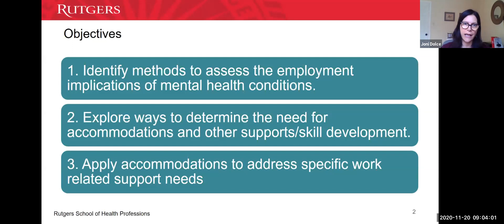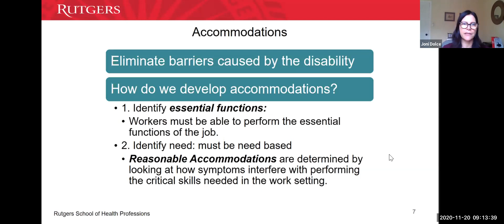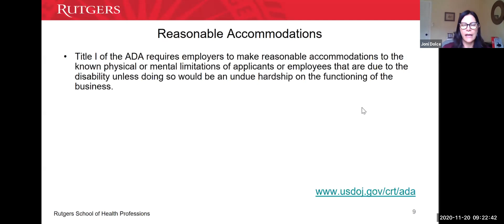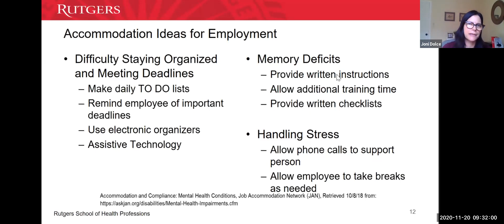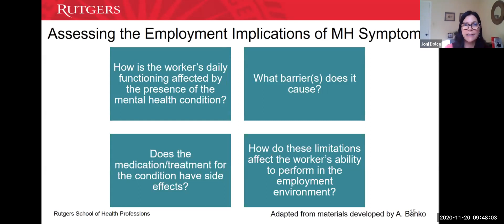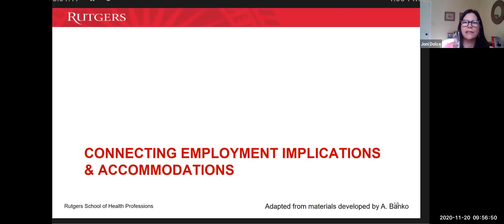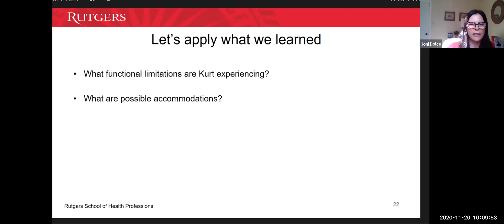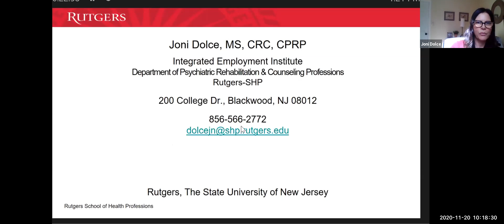FCS November 20, Supported Employment Webinar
Foundational Community Supports monthly employment webinar.